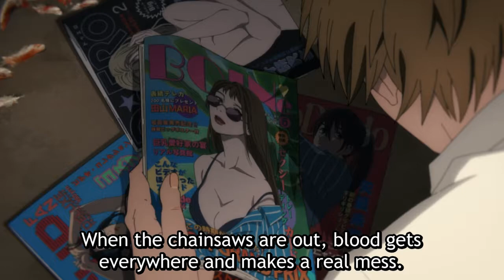POWER IS THE GOAT - Chainsaw Man - Episode 2 - Thoughts/Reaction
This is easily one of the best Anime's of the year! Chainsaw man has started of with a BANG and I can only assume it's going to get better and better!

Anime Reaction Series!

Catch me Live on Twitch Sundays, Monday, Wednesdays & Fridays!

Schedule:
Sunday 5pm PST - Story Based Game
Monday 7pm PST - Story Based Game
Wednesday 7pm PST - Multiplayer Game
Friday 230pm PST - Chill Stream